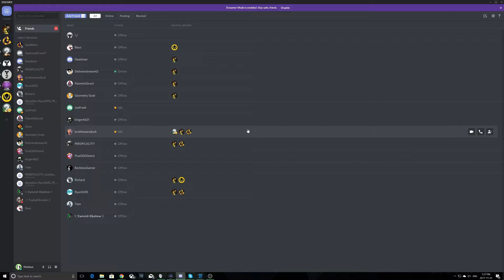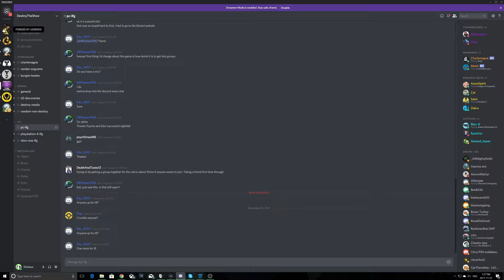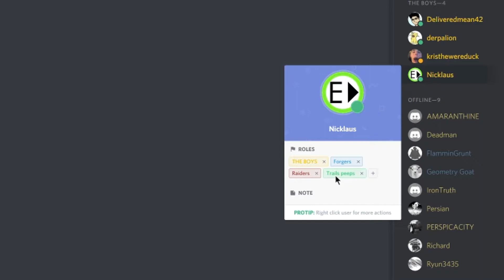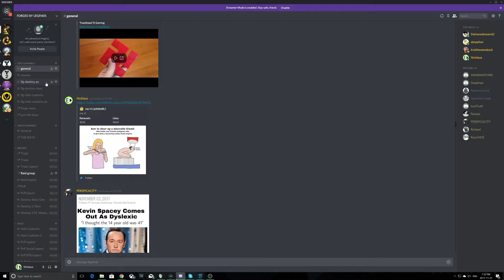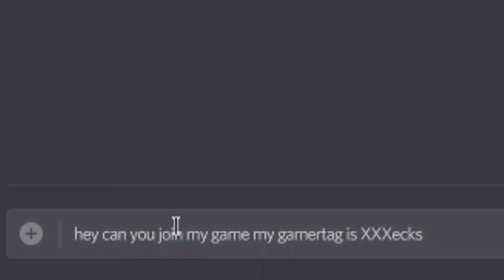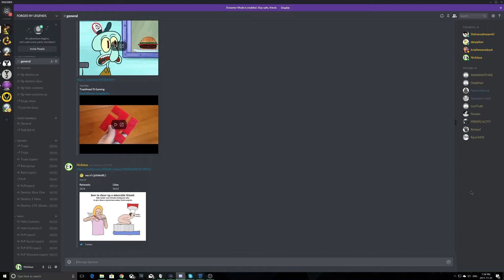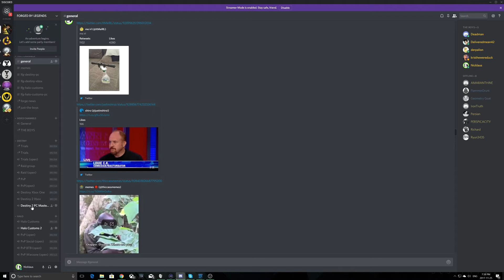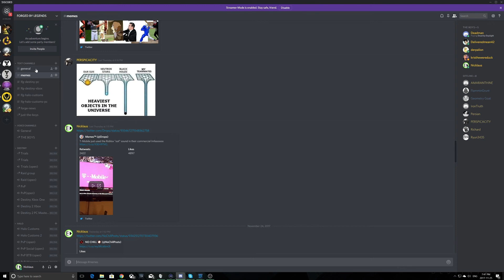JOIN MY DISCORD (Halo, Destiny, HSFN)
V Join it, there will always be a link right here in the description V

Battle.net: Edgemister#1410

Xbox Live GT: EdgemisterGames

PSN: EdgemisterGames (PS3 only)

If you want more Halo Forge content check out these fine people and support their channels! (All Halo Spark Forge Network members or HSFN)